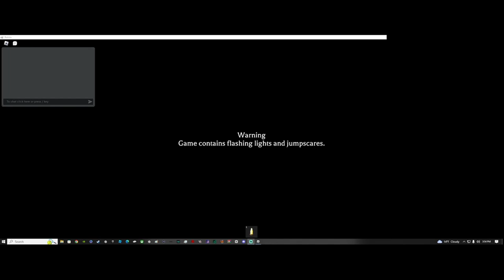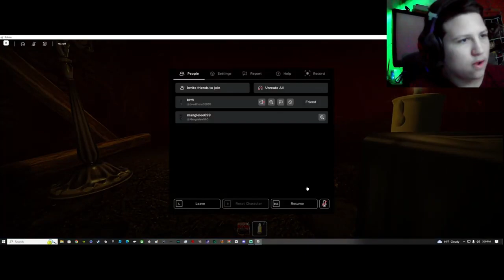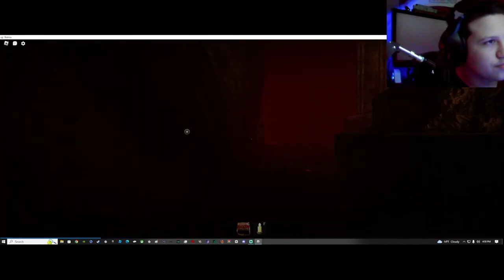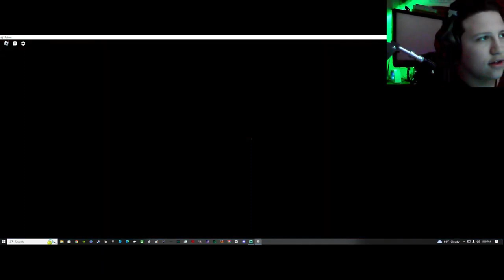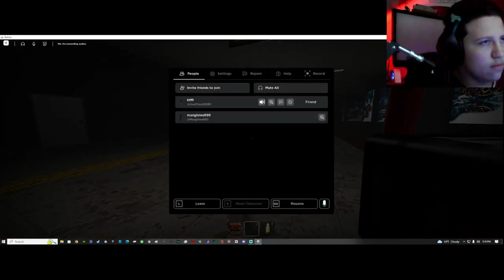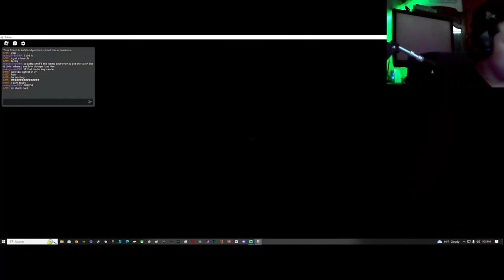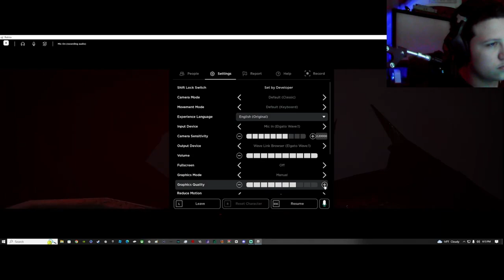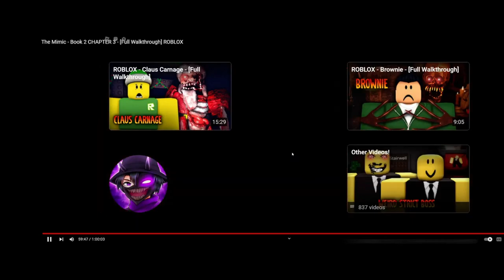These look weird... [The mimic j chap 3]